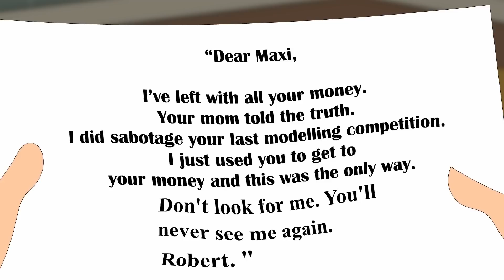Niemand glaubt mir!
Hallo, ich bin Maxi aus New York. Immer wenn ich durch die Straßen laufe, sabbern die Jungs nach mir, aber mein Leben wurde dadurch ruiniert.

Ich war schon immer ein wunderschönes Kind und meine Mutter hat mich überall zur Schau gestellt, wo sie konnte.

"Hast du meine Tochter gesehen? Ist sie nicht wunderschön?"

"Äh, ja, das ist sie. Kannst du jetzt deine Einkäufe bezahlen?"

"Oh, äh, ja, sicher."

Ich war an die ganze Aufmerksamkeit gewöhnt, aber als ich 15 war, hatte ich es satt.

"Warum muss ich so schön sein? Warum konnte ich nicht hässlich geboren werden?"

"Maxi! So etwas will ich nie wieder von dir hören! Deine Schönheit ist ein Geschenk, du solltest es nutzen."

Und das tat ich. Ich nutzte meine Schönheit, um jeden Mann zu bekommen, den ich wollte.

Eines Tages platzte Mom in mein Zimmer. Ich schrie, weil ich mit diesem süßen Jungen, Alex, in meinem Zimmer rummachte.

"MOM!!!"

"MAXI ICH HABE DICH FÜR EINEN MODELLIERWETTBEWERB ANGEMELDET!"

"MOM GET OUT!"

Das war mir so peinlich. Alex sah rot.

"Oh, hi Alex."

"Ähm... hi."

"Maxi, mach dich jetzt fertig.

"Was? Warum?"

"WENN DU DEN WETTBEWERB GEWINNST, WIRST DU REICH!"

"Aber ich will nicht..."

"SCHEISSE! Wenn du nicht mitmachst, bekommst du einen Monat Hausarrest."

"Igitt. Schön."

Ich verabschiedete mich von Alex und nahm an diesem Abend am Wettbewerb teil und - welch eine Überraschung [sei hier sarkastisch] - ich gewann. Es hat mich nicht sonderlich gefreut, bis ich erfuhr, dass das Preisgeld zweihunderttausend Dollar betrug. Wenn es etwas gibt, was meine Mutter und ich gemeinsam haben, dann ist es, dass wir Geld mögen.

Danach habe ich an Wettbewerben im Ausland teilgenommen. Der Wettbewerb in Paris war hart. Wir wurden mit allen anderen Mädchen in einem Raum untergebracht und hatten jeweils einen Mentor, der uns durch jede Runde half.

"Hallo Maxi, ich bin dein Mentor während des gesamten Wettbewerbs."

"Okay, cool, kannst du..."

Ich erstarrte. Denn der Kerl vor mir war umwerfend schön. Wie, OH. MEIN. GOTT. Und er sollte mein Mentor sein?! Ich vergaß bald alles über Alex.

"*räuspert sich* Ähm, wie heißt du?"

"Robert."

Mein Herz schmolz dahin. Robert. Schon der Name klang heiß.

Ziemlich bald lernten Robert und ich uns richtig gut kennen. Nach einer Woche im Wettbewerb beschloss ich, kein Weichei mehr zu sein und ihn um ein Date zu bitten.

"WILLST DU MIT MIR AUSGEHEN?!"

Robert sah verdutzt aus, aber er lächelte. "Natürlich."

Wir küssten uns sofort und ich sang praktisch vor Freude.

Die erste Runde des Wettbewerbs stand an und ich betrat die Bühne. Die Aufgabe bestand darin, mit superhohen Absätzen einen Laufsteg hinunterzulaufen. Das würde ein Kinderspiel für mich sein. Ich ging hinunter, aber plötzlich gaben meine Füße nach und ich knallte mit dem Gesicht auf den Boden.

"Sorry Maxi, mehr Glück beim nächsten Mal."

Ich konnte mich nicht mehr bewegen. Was war gerade passiert? Ich bin doch nicht schon in der ersten Runde rausgeflogen! Ich wusste, dass dies ein internationaler Wettbewerb war, also war es ein bisschen hart, aber ernsthaft?

"Nein! Ich werde nicht gehen! Mach das noch mal!"

"Wie bitte?"

"Du bist entschuldigt. Jetzt mach es noch mal!"

"Sie mögen sich irren, Fräulein Maxi, aber wie Sie die Dinge zu Hause in Amerika machen und wie wir die Dinge in Europa machen, ist sehr unterschiedlich. Und jetzt verschwinden Sie!"

Ich wurde von Sicherheitsleuten weggezerrt. Das Peinlichste daran war, dass das Ganze live im Fernsehen aufgezeichnet wurde. Das Internet hat sich über mich aufgeregt - und das war nicht die gute Art von Aufregung.

Zurück in meiner Umkleidekabine überprüfte ich meine Absätze. Ich stellte fest, dass die Riemen abgeschnitten worden waren und ich deshalb gestürzt war. Sie müssen mit der Zeit ausgefranst sein. Oder... nein... jemand hatte mich doch nicht sabotiert, oder?!